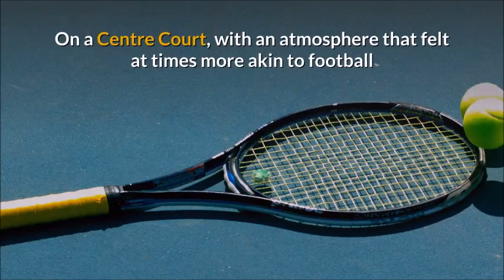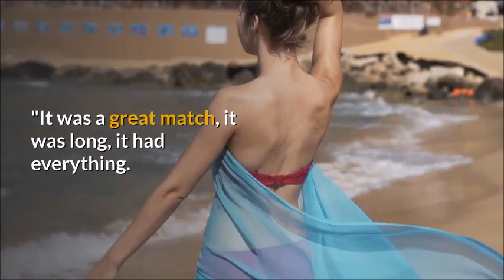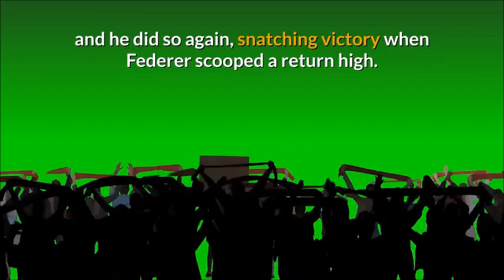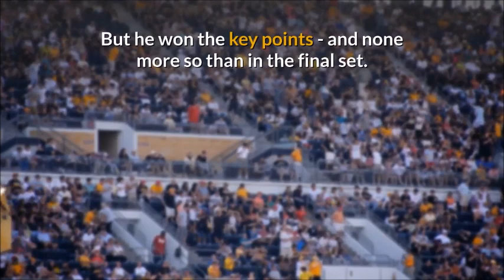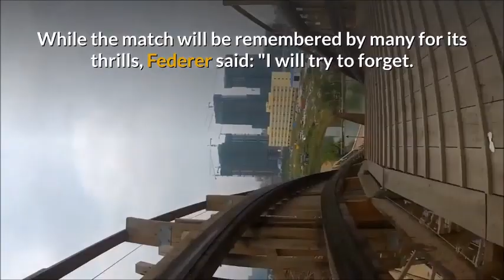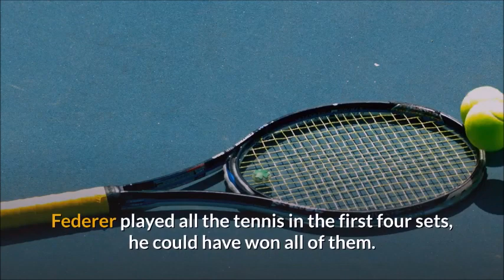Djokovic wins over Roger Federer in Wimbledon final thriller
Novak Djokovic saved two championship points to retain his Wimbledon title with a thrilling final-set tie-break win over Roger Federer.

On a Centre Court, with an atmosphere that felt at times more akin to football than tennis, Djokovic won 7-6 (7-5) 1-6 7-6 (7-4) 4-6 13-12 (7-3).

It was the longest Wimbledon final, at four hours 57 minutes, with a Federer error handing Djokovic victory.

The Serbian world number one has now won 16 Grand Slam titles.

"It's quite unreal," Djokovic said after winning his fifth Wimbledon title.

Federer, who at 37 was chasing a record-equalling ninth Wimbledon singles title, added: "It was a great match, it was long, it had everything. Novak, congratulations, man, that was crazy."

A highly anticipated final between two of the sport's greats always had the potential to go the distance - and this did that and more.

With fans unable to watch at times, while leaping to their feet and chanting at others, a nerve-jangling final set turned this into a classic.

When Federer had two championship points at 8-7, Djokovic held his nerve to save both and then break back, eventually taking it to the new tie-break at 12-12.

The Serb - who for extended periods of the match had been second best - had won the match's previous two tie-breaks and he did so again, snatching victory when Federer scooped a return high.

The Swiss had been seeking to become the oldest Grand Slam champion of the Open era but instead found himself part of a different record as the match time surpassed the Wimbledon record of four hours 48 minutes play of the 2008 final he lost to Rafael Nadal.

Down in the stats - but up in the match
Anyone looking at the stats for this match would simply not fathom how Djokovic came out on top.

The Serb trailed the Swiss on first-serve points won, winners made, aces, break points converted, games won and total points won and led him on double faults.

But he won the key points - and none more so than in the final set.

A diving volley winner at 5-5 and 15-30 prevented Federer establishing two break points, while having let the Swiss take an 8-7 lead with an opportunity to serve for the match, he immediately broke back.

Ignoring the increasingly vocal "Roger, Roger" chants from the partisan crowd and the cheers for some of the top seed's double faults, Djokovic surged 6-3 ahead in the tie-break.

There was more drama when the final point had to be replayed after a Hawk-Eye challenge, but Djokovic finally celebrated victory when Federer sent a forehand off the frame of his racquet.

The Serb became the first man to win a Wimbledon singles final after being down match point since 1948 when Bob Falkenburg saved three match points and came back to defeat John Bromwich.

An emotional Federer looked over towards his wife and children in his box during the trophy presentation, perhaps an acknowledgement that less than four weeks from his 38th birthday his opportunities for more Grand Slams may be limited.

While the match will be remembered by many for its thrills, Federer said: "I will try to forget. I had my chances, so did he. We played some great tennis."

Analysis
BBC Sport tennis commentator Andrew Castle: "What a treat this has been. The top seed triumphs and it can surprise no one. Novak Djokovic has beaten Roger Federer in the longest final in Wimbledon history. And he's beaten Roger Federer in all three Wimbledon finals that he has played him in. Roger Federer can look back with such pride on his effort."

Former British number one Tim Henman on BBC TV: "I am still in a slight daze on Roger Federer's behalf. Federer played all the tennis in the first four sets, he could have won all of them. And to then have two Championship points on his own serve, which is one of the most efficient. He tried to be bold on the second, but Novak Djokovic came up with the pass."

Former Wimbledon champion Pat Cash on BBC Radio 5 Live Sports Extra: "It was a rollercoaster ride. It was amazing to see a tie-break in the end. There was nothing in that match in the end. You have to compliment both players. I was glad I got to witness this."

[Script taken from BBC Sports News, written by Sonia Oxley. Photos may not represent the story. This video covers latest information and helps non-natives learn English auto-lingually.